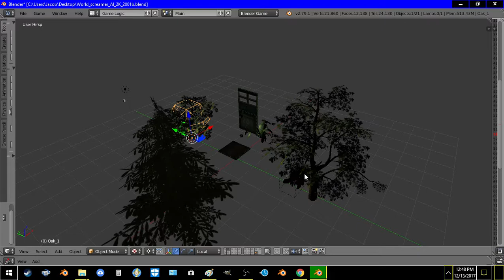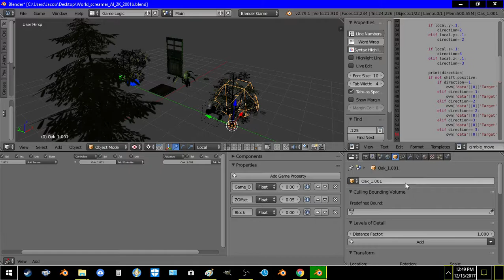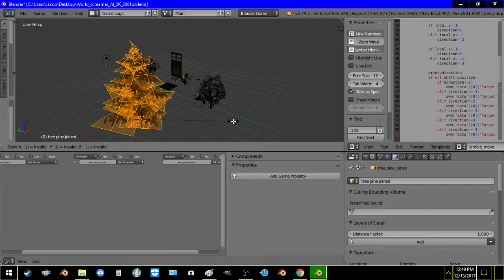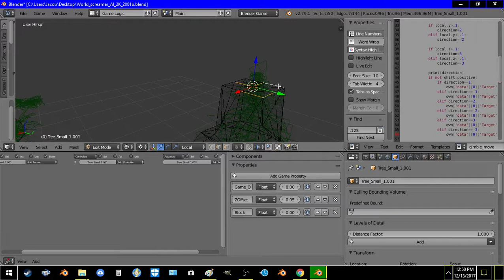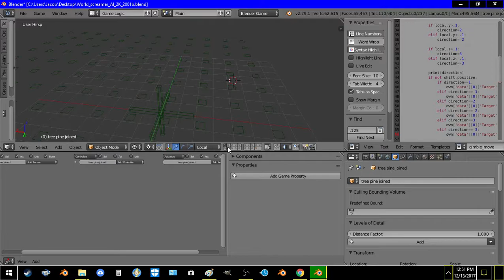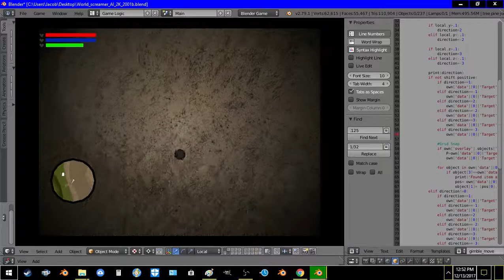Adding Trees to the world